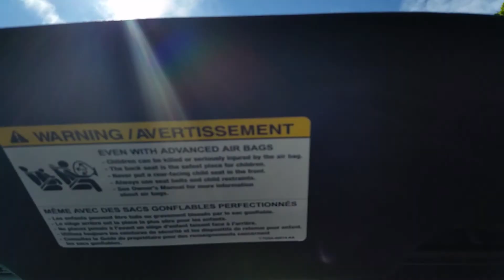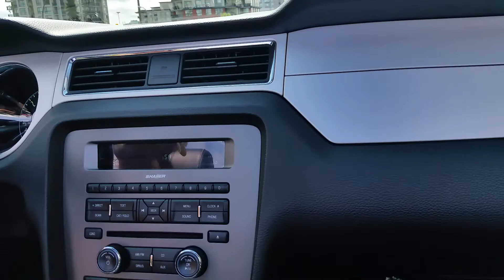Cruising in a 2014 convertible Mustang GT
Having fun in a GT mustang!